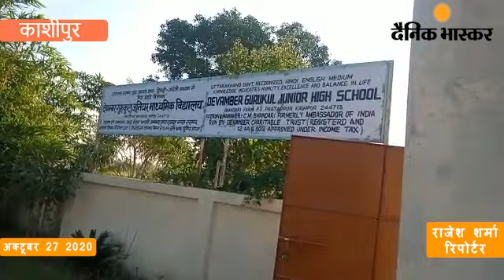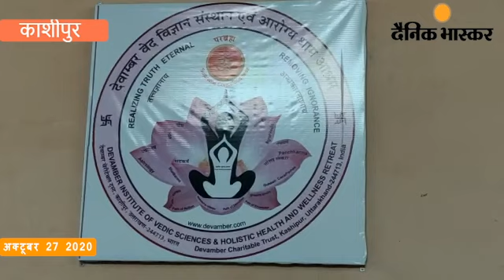काशीपुर : देवाम्बर वेद विग्यान धाम में लोग ले रहे प्राकृतिक चिकित्सा का लाभ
देवाम्बर वेद विग्यान धाम में लोग ले रहे प्राकृतिक चिकित्सा का लाभ

-आश्रम में बने गुरुकुल स्कूल में गरीब बच्चों को दी जा रही है नि:शुल्क शिक्षा

-राजेश शर्मा
काशीपुर ।  गढीइंद्रजीत काशीपुर में देवाम्बर चैरिटेबल ट्रस्ट के द्वारा लोगों को नि:शुल्क प्राकृतिक चिकित्सा योग और आयुर्वेद एवं सामान्य ज्ञान द्वारा अनेकों वैदिक विधाओं जैसे उपासना मंत्रोचार ज्योतिष वास्तु आदि और अन्य प्राचीन विज्ञानों द्वारा लोगों को सर्वांगीण स्वास्थ्य लाभ दिया जा रहा है । यही नहीं इसके अलावा आश्रम में बने गुरुकुल जूनियर माध्यमिक विद्यालय में गरीब परिवारों को नि:शुल्क शिक्षा उपलब्ध भी कराई जा रही है । यह जानकारी भारतीय दूतावास से सेवानिवृत्त हुए चंद्र मोहन भण्डारी ने दी है ।
            बता दें कि रामनगर रोड स्थित ग्राम गढ़ी इंद्रजीत काशीपुर में देवाम्बर वेद विज्ञान संस्थान और देवाम्बर गुरुकुल जूनियर हाई स्कूल रामनगर रोड स्थित ग्राम गढ़ी इंद्रजीत काशीपुर में उच्च कोटि की व्यवस्था समाज सेवा हेतु समर्पित है । जिसमें गरीब परिवार के विद्यार्थियों को नि:शुल्क आठवीं कक्षा तक शिक्षा दिलाई जा रही है । इसके अलावा ट्रस्ट द्वारा असाध्य रोगों से घिरे लोगों को योग और आयुर्वेद एवं सामान्य ज्ञान द्वारा लोगों को उपचार देकर पूर्णता स्वस्थ बना देना एवं प्राकृतिक चिकित्सा योग और आयुर्वेद के सामान्य ज्ञान अनेकों वैदिक विधाओं जैसे उपासना, मंत्रोचार, ज्योतिष वास्तु आदि और अन्य प्राचीन विज्ञानों द्वारा सर्वांगीण स्वास्थ्य लाभ दिया जा रहा है । यह सब किसी अजूबे से कम नहीं हैंं । यह सब ट्रस्ट के सचिव चंद्र मोहन भंडारी (आईएएस) के समकक्ष भारतीय विदेश सेवा (आईएफएस) ने वर्ष 1974 में प्रवेश पाया था और 30 जून 2009 को भारत के राजदूत पद से सेवानिवृत्त होने के बाद पूरी तरह योग और आयुर्वेद के गहन उपचार विधियों से तरह-तरह की बीमारियों से ग्रसित लोगों को स्वास्थ्य लाभ दे रहे हैं । काशीपुर स्थित देवाम्बर धाम वेद विज्ञान संस्थान में पठन-पाठन सहित योग और कर्म चिकित्सा द्वारा असाध्य रोगों से छुटकारा भी दिलाया जा रहा है, इसके अतिरिक्त पंचकर्म की भी पूरी सुविधा उपलब्ध कराई जाती है ।  देवाम्बर धाम की भव्यता और आध्यात्मिक ऊर्जा आगंतुकों को सहज खींच लेती है । आश्रम केे संस्थापक श्री भंडारी द्वारा बतायाा गया कि देवाम्बर  गुरुकुल जूनियर माध्यमिक विद्यालय वर्ष 2011 से चलाया जा रहा है तथा आश्रम की स्थापना वर्ष 2015 में की गई थी । उन्होंने यह भी बताया कि आश्रम की सारी व्यवस्था सुह्रद जनों के  तन मन धन  रूपी दान सेवा से ही हो पा रहा है । इसकी एक संस्था रानीखेत स्थित गांव मवड़ा में पिछले 6 वर्षों से चल रही है।

-देवाम्बर धाम की दिनचर्या :-

 देवाम्बर धाम वेद विज्ञान संस्थान में रोजाना की दिनचर्या में सुबह 7 से 9 बजे तक योगाभ्यास के बाद 11से 1बजे तक योग और आयुर्वेदिक विज्ञानों पर चर्चा, जिसमें मुख्य रूप से वैदिक शास्त्रों का व्यवहारिक ज्ञान दिया जाता है, जिसका सभी प्रतिभागी अगले दिन के योग योगाभ्यास में अनुभव कर भाव विभोर हो जाते हैं । दोपहर भोजन के पश्चात समय 4 से 6 बजे तक ग्रामीण जीवन शैली के अध्ययन द्वारा स्वयं की स्थिति का विश्लेषण और 6 से 7 बजे तक प्राणायाम और ध्यान ग्रामीण महिलाओं द्वारा निर्मित शुद्ध शाकाहारी भोजन प्रकृति की ओषधि युक्त शुद्ध वायु, प्राकृतिक स्रोत के जल और शांत वातावरण का 24 घंटे आनंद नजदीकी आध्यात्मिक स्थलों के भ्रमण आदि की व्यवस्था प्रतिभागियों की इच्छा अनुसार की जाती है ।